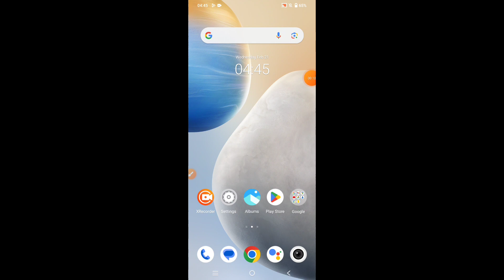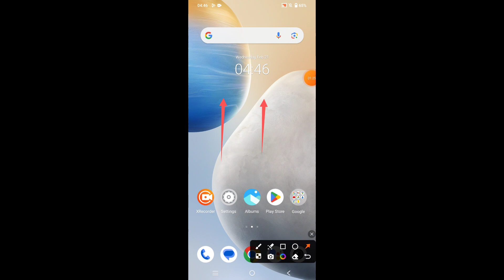How to hide apps in Vivo X100 Pro 5G || Vivo X100 Pro 5G me app kaise hide kare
Hello dosto, aaj maine is video me bataya hai ki Vivo X100 Pro 5G me app ko kaise hide kare, dosto Vivo X100 Pro 5G me app hide karna bahut hi aasan hai. Agar aap bhi janna chahate hain ki Vivo X100 Pro 5G me app kaise hide kare to is video ko pura dekhiyega, thanks friends.

Hello friends, in this video, I've explained how to hide apps on Vivo X100 Pro 5G. Hiding apps on Vivo X100 Pro 5G is very easy. If you want to know how to hide apps on Vivo X100 Pro 5G, be sure to watch this entire video. Thanks, friends.

How to hide apps in Vivo X100 Pro 5G
How to hide apps on Vivo X100 Pro 5G
How to lock apps in Vivo X100 Pro 5G
Vivo X100 Pro 5G me app kaise hide kare
Vivo X100 Pro 5G me app kaise hide karte hain
Vivo X100 Pro 5G me app ko kaise hide kare
Vivo X100 Pro 5G me app kaise lock kare
Vivo X100 Pro 5G app hide
Vivo X100 Pro 5G
App hide